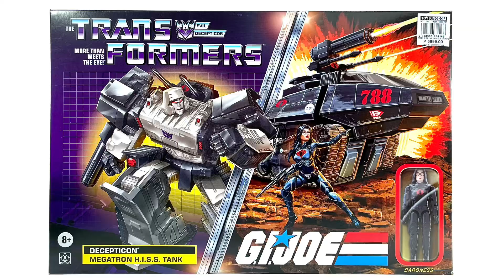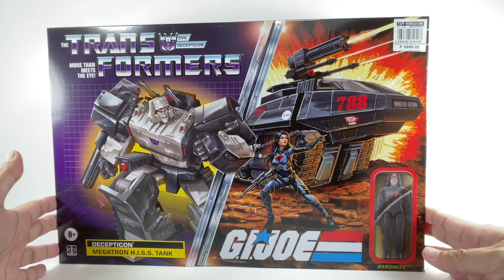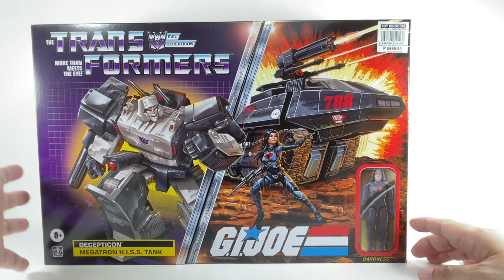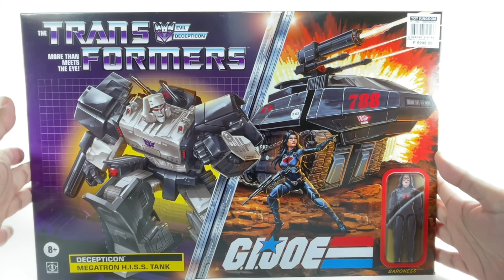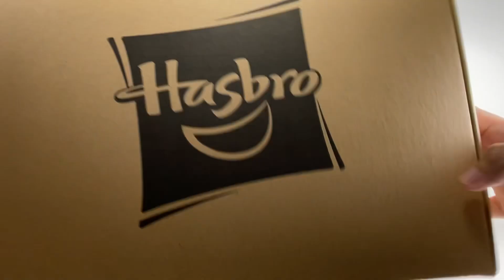Epic FAIL: Transformers G.I.Joe Collaborative Megatron H.I.S.S. Tank & The Baroness Chefatron Review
Transformers G.I.Joe Collaborative Megatron H.I.S.S. Tank & The Baroness Chefatron Review